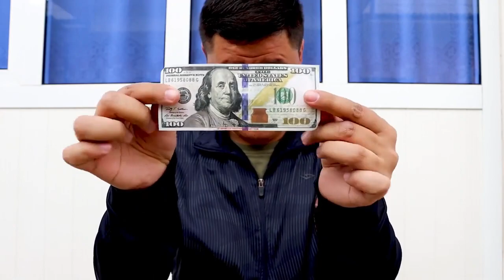EASY MAGIC TRICKS to do at home!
Are you looking for easy magic tricks to do at home? Look no further! In this video, I'm going to teach you some easy magic tricks that are perfect for beginners.

These tricks are easy to learn and perfect for a fun afternoon in your own home. Whether you're a beginner or an experienced magician, these tricks are sure to amaze you! So be sure to check out this video and learn some easy magic tricks that you can do at home!If you're looking for easy magic tricks to do at home, then look no further! In this video, we'll show you some of the easiest magic tricks you can do in minutes, without any magic materials required.

Whether you're a beginner or an experienced magician, these tricks are sure to impress your friends and family. Check out the video and get started on some easy magic today!Are you looking for easy magic tricks to do at home? Look no further! In this video, we'll show you some of the easiest magic tricks you can do.

From easy card tricks to easy coin tricks, we'll show you how to do magic tricks without any magic skills! These tricks are easy to do, and will amaze your friends and family! So if you're looking for easy magic tricks to do at home, then watch this video and learn some great tricks!